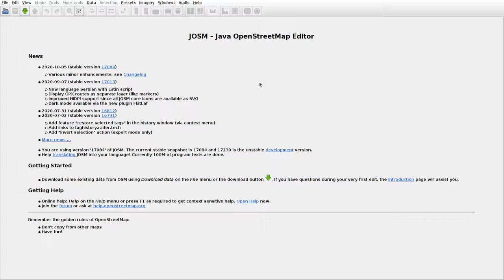JOSMrec0530 2020 10 20